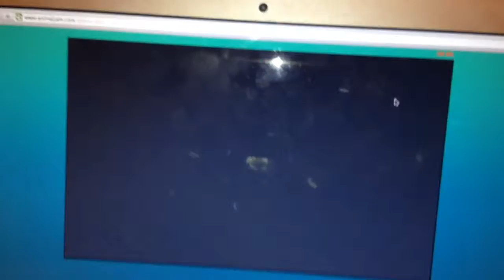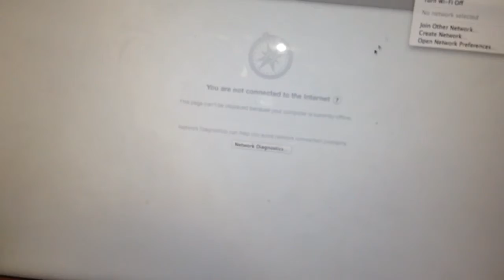Some things you may know about me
Well I'm bored so I'm making this